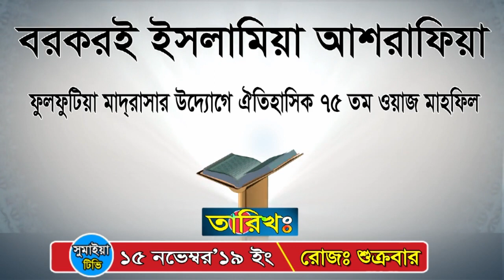খলীফা পীর সাহেব উজানী রহঃ এর সেরা বয়ান | Bangla Waz | Allama Khorshed Alom Kasemi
Title: খলীফা পীর সাহেব উজানী রহঃ এর সেরা বয়ান
Speaker: Khurshid Alam Kasemi
Record Level: Sumaiya TV

► Content Creators:
 ➤🕌 Sumaiya TV 🕌  (Islamic Channel)
 ➤Hossain Ahmed
 ➤Chaterpaiya Bazar, Senbag, Noakhali
▶️ Watch our more Bangla Waz of khurshid Alam Kasemi : ◀️

.অনুরোধ:.
ওয়াজটি ভালো লাগলে ইসলাম প্রচারের স্বার্থে ভিডিওটি শেয়ার করুন।

                                             ⚠️ সতর্কবার্তা ⚠️
আমাদের চ্যানেলের আমরা নিজস্ব রেকর্ড করা বয়ান গুলো আপলোড করে থাকি, তাই Sumaiya TV চ্যানেলের  এর কোন ভিডিও সম্পূর্ণ বা আংশিক কোন Youtube চ্যানেলে  আপেলোড করা সম্পূর্ণ  নিষেধ!

► Sumaiya TV তে পাবেন আন্তর্জাতিক খ্যাতিসম্পন্ন ইসলামিক বক্তাদের সুন্দর সুন্দর ওয়াজের ভিডিও

আপনাদের মাহফিল ভিডিও করতে যোগাযোগ করুনঃ
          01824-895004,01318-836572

This content is original and copyright to Sumaiya TV - সুমাইয়া টিভি.
redistribution or re-upload is strictly prohibited of this material. Legal action will be taken against those who violate the copyright.

Thanks
Sumaiya TV - সুমাইয়া টিভি
Video Produced by - Sumaiya TV - সুমাইয়া টিভি